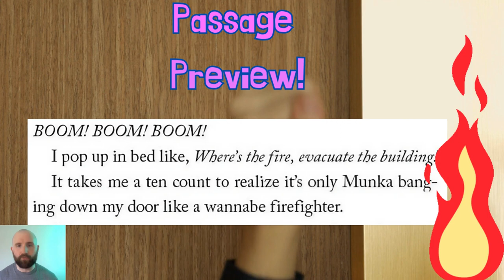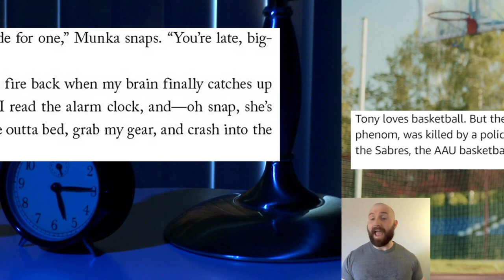Book Trailer: Shot Clock by Caron Butler and Justin A. Reynolds Middle School Book Trailer